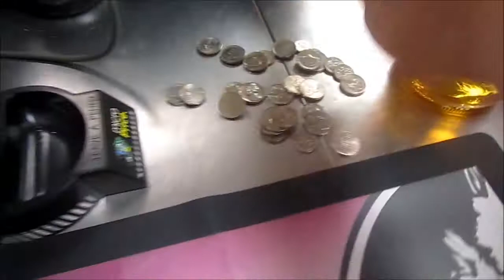SOMEDRUNK ENTRY SON!